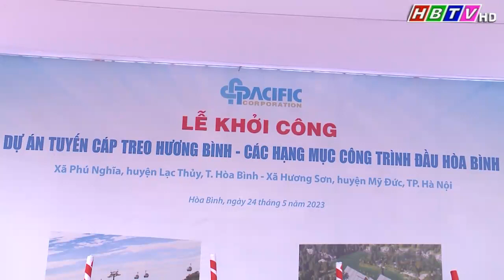Hội nghị Ban chỉ đạo các dự án trọng điểm của tỉnh Hòa Bình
Hội nghị Ban chỉ đạo các dự án trọng điểm của tỉnh Hòa Bình (Tin phát trong Thời sự Hòa Bình ngày 11/7/2023)